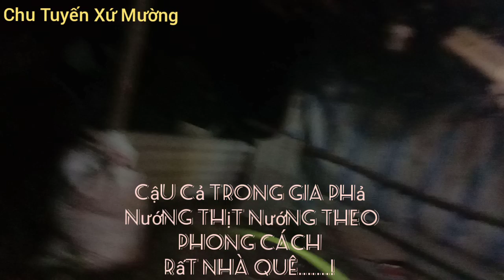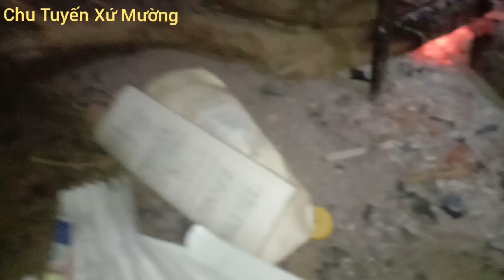Cậu Cả Trong Gia Phả - Chuẩn Thịt Hun Khói Lạ Lắm | Chu Tuyến Xứ Mường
Chu Tuyến Xứ Mường chuyên về chuyên đề về tập tục,  văn hóa ẩm thực, ma chay Hiếu hỷ tổng hợp của các người dân dân tộc toàn khu vực phía bắc Tây Bắc Việt Nam,  vậy mời mọi người vào xem và theo dõi để hiểu thêm về nét văn hóa của các vùng miền đất nước Việt Nam.

Chu Tuyen Xu Muong specializes in the subject of customs, culinary culture, and vegetarian funerals from the whole of the ethnic groups in the North-West of Vietnam, so invite everyone to come and watch and understand. more about the culture of the regions of Vietnam.